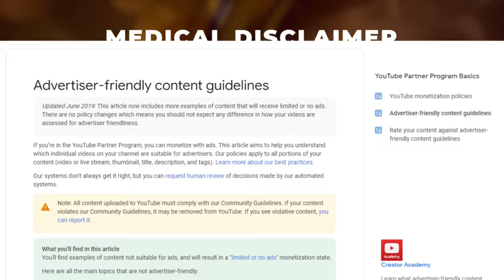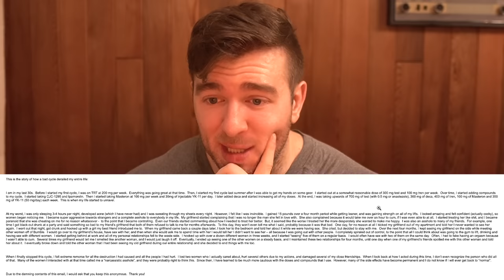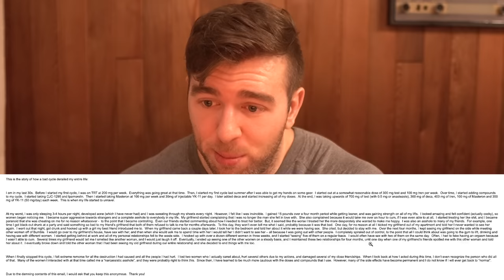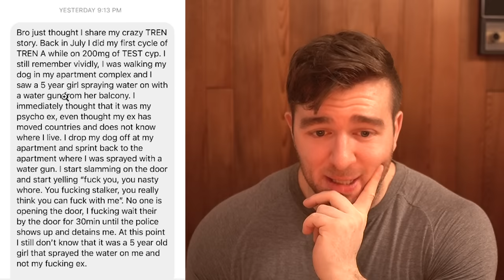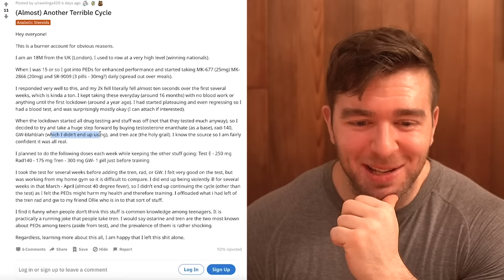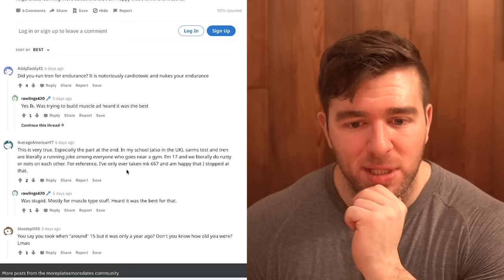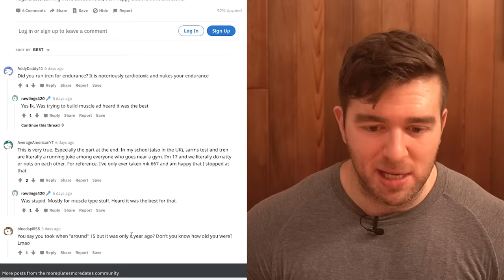Tren Made Me Cheat On My Girlfriend - Reacting To "Your Worst Cycle" Horror Stories #3